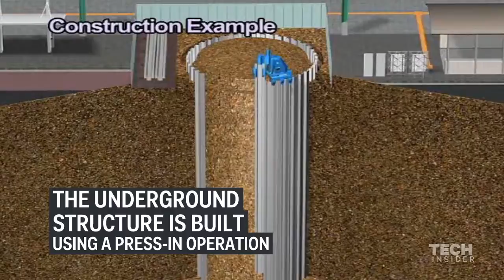Robot parking garage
This garage in Japan is actually a giant robot that parks cars in seconds.